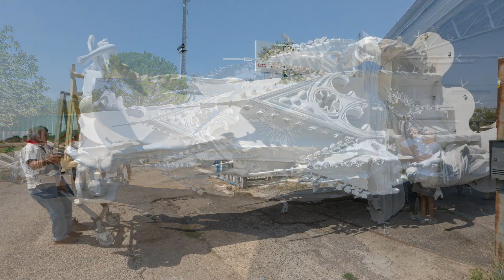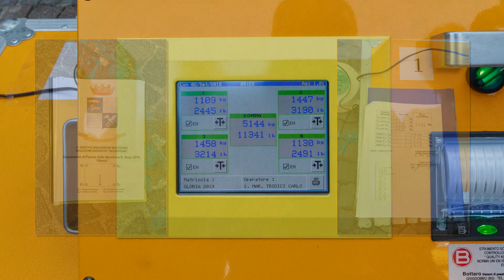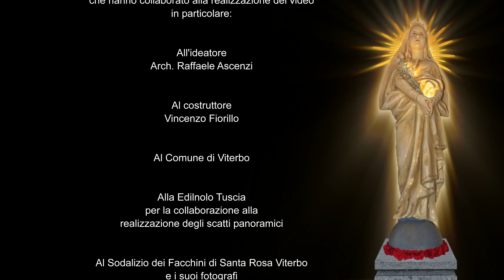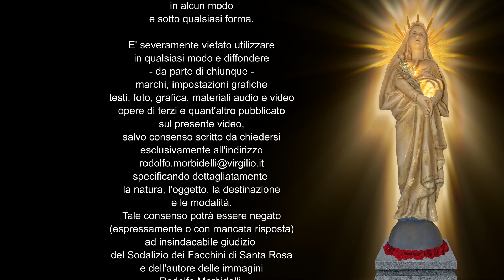MONTAGGIO GLORIA 2023 10min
Domani mattina, 23 agosto presso Piazza S.Sisto, inizierà il montaggio della Macchina di S.Rosa, per la bellissima "GLORIA", il prossimo 3 settembre sarà il suo ultimo passaggio.
Infatti il 4 settembre verrà annunciato il nome del vincitore del progetto della nuova Macchina che sfilerà per i prossimi 5 anni (2024/2028) per le vie della città.